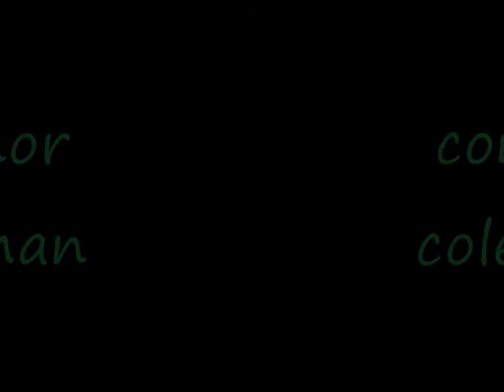Connor coleman video edit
me skating